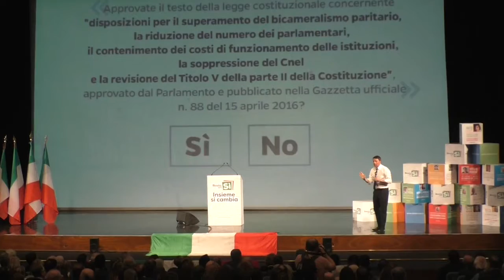Renzi in Irpinia: per il no la vecchia guardia che non vuole mollare